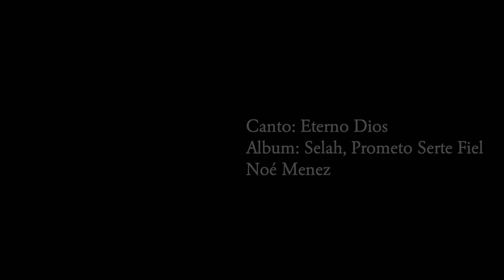Eterno Dios | Noé Menez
"Eterno Dios"
Espero que le sea de bendición